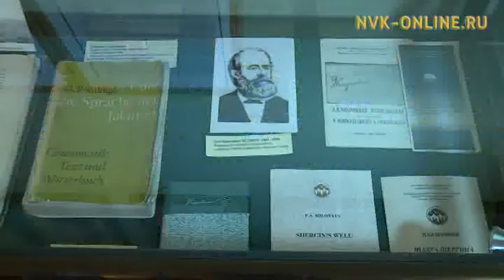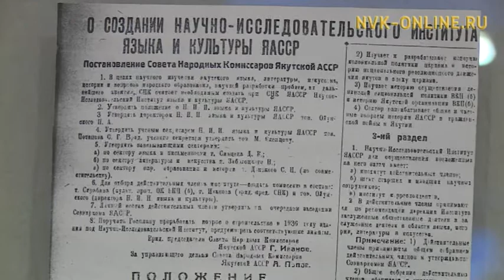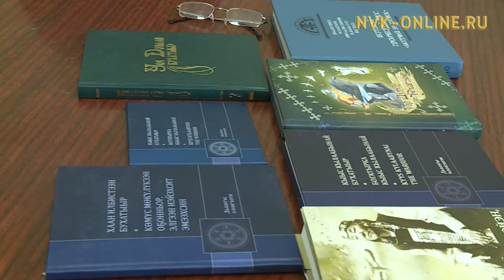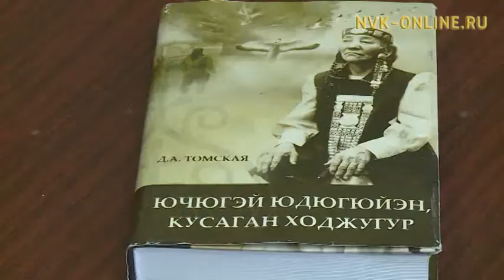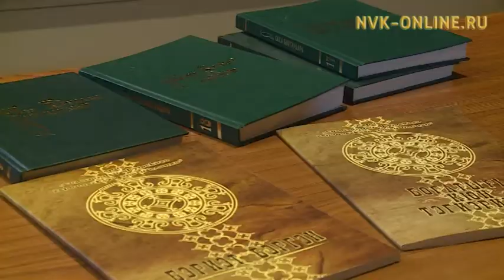Олоҥхо тиллиитэ. Сайа этиим